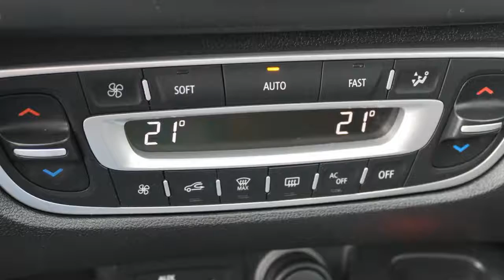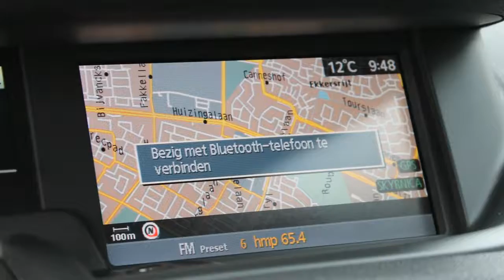Renault Grand Scénic 1.4 TCe Sélection Business Sport Xenon, Schuifdak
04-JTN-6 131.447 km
  Prijs:     € 9.940
  Merk:     Renault
  Model:     Grand Scénic
  Type:     1.4 TCe Sélection Business Sport Xenon, Schuifdak
  Carrosserievorm:     MPV (5 drs)
  Bouwjaar:     2009
  Transmissie:     handgeschakeld
  Kleur:     Donker grijs metallic
  BTW/Marge:     btw
  Brandstof:     benzine
  Energielabel:

Accessoires
* ABS
* Airbags
* Cruise control
* EBD
* ECC
* ESP
* Glas extra getint
* Gordijnairbags
* Keyless Entry
* Lichtmetalen velgen 16 inch
* Mistlampen voor
* Navigatiesysteem
* Pack Eclipse
* Pack Introduction
* Regensensor
* Schuif (kantel) dak van glas elektrisch bedienbaar
* Side-airbags voor
* Stoelen achter verschuifbaar
* Stuur bekleed met leder
* Stuurbekrachtiging snelheidsafhankelijk
* Stuurkolom in hoogte verstelbaar
* Stuur multifunctioneel
* Versnellingspook bekleed met leder
* Zonnescherm(en)

Daarnaast koopt u bij ons met Zekerheid! Bij aflevering namelijk een nieuwe APK keuring + vloeistofcontrole. Indien gewenst ook volledige garantie mogelijk. ACTIE !!! NU OOK 50/50 DEAL MOGELIJK OP AL ONZE OCCASIONS !!!

Aanbieder
Driessen Occasion Outlet
Hondsruglaan 97a
5628db Eindhoven